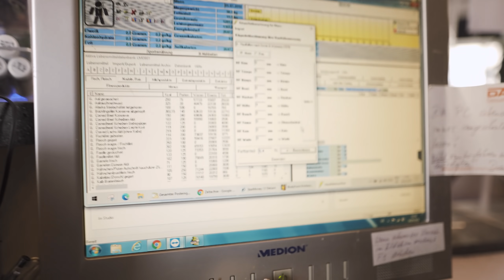BIRKS URTEIL! Kampfrichter bewertet ROBINS Wettkampfform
Schlechte Form? Kampfrichter Birk Luther bewertet Robin von Zweydorffs Wettkampfform. Birks Urteil! Spare 20% auf ALLES mit "JOHANNES20"